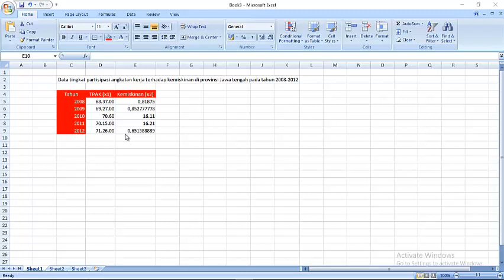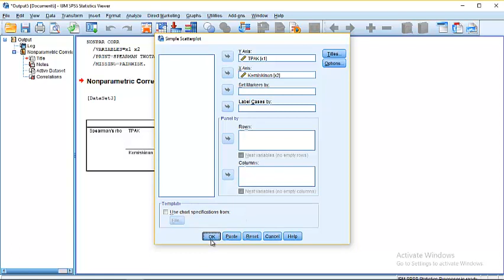CARA MUDAH ANALISIS KORELASI DI SPSS